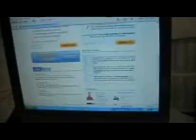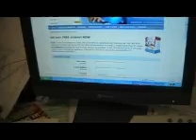power of pipeling people